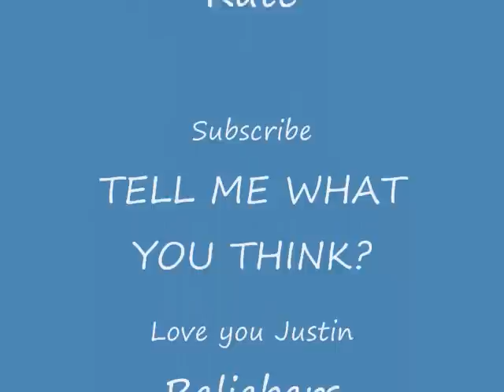Justin Bieber Hair Cut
So ya'll know Justin Bieber cut his hair.
His twitter said:
"yeah so it's true...i got a lil haircut...i like it...and we are giving all the hair cut to CHARITY to auction. Details coming soon."
So Bid on it! because it goes to a good cause! :)